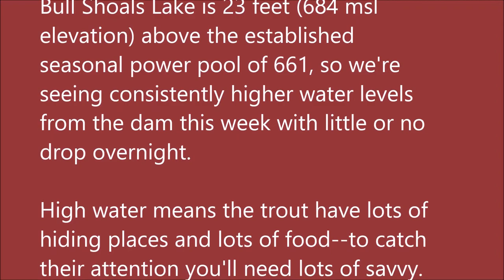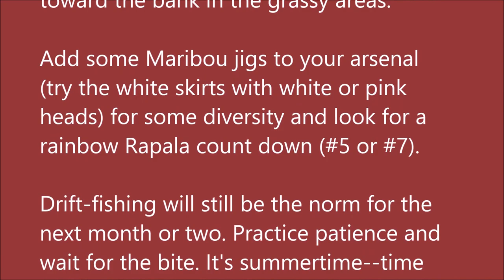July 21, 2021 Arkansas White River Trout Fishing Report